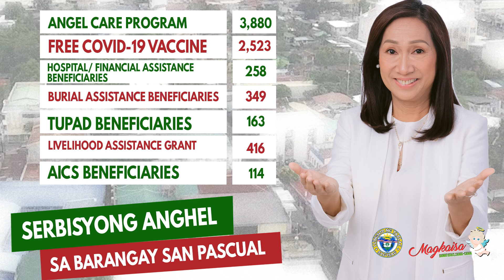Serbisyong Anghel sa Barangay San Pascual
Tunghayan ang mga serbisyo, programa at proyekto ng City Government of Tarlac sa pamumuno ni Mayor Cristy Angeles para sa mga residente ng Barangay San Pascual

Tunay na Serbisyong Anghel kung kaya lubos ang pasasalamat ng pamunuan ng barangay at mga residente nito.

Maraming salamat sa iyong pagmamahal, Mayor Cristy!